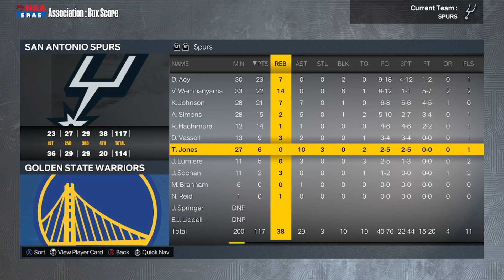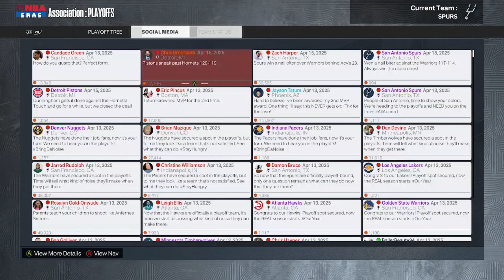Play In Tournament Nail Biter VS. Golden State| NBA2K23 San Antonio Spurs MyNBA Ep. 14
Today begins a new but old journey where I become the GM of the San Antonio Spurs and attempt to rebuild them for the second time on this channel! It all starts with the 2023 NBA Draft...